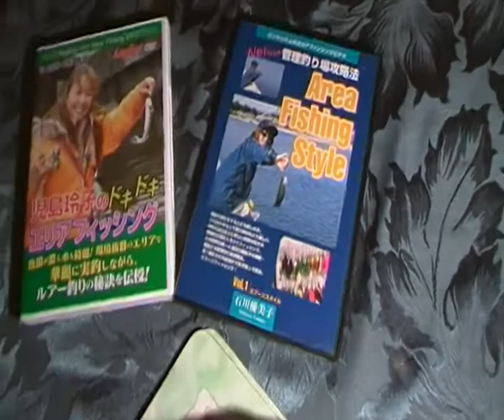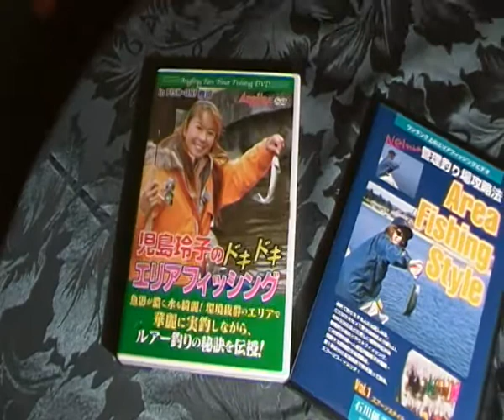SDV_0700.MP4Garbure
Marie, this is my dinner tonight. I hope you like it. Any ideas who the anglers are in the dvds I will watch after I have eaten?